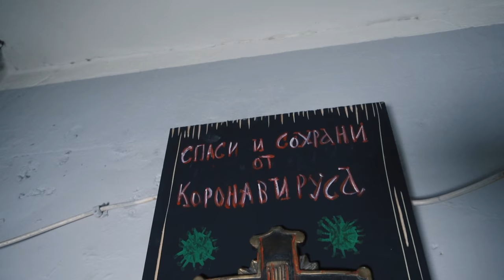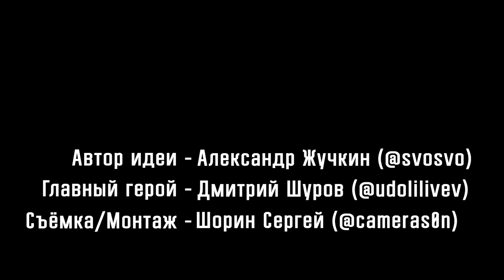ВСЯ ПРАВДА ПРО КЛУБ АНОНИМНЫХ АЛКОГОЛИКОВ / Откровения анонимного алкоголика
Я уверен, что практически каждый из вас слышал про клуб анонимных алкоголиков, но я так же уверен, что глубже в эту тему никто не влезал. Сегодня я хочу познакомить вас с Димой Юдоли, человеком, который уже год ходит в клуб анонимных алкоголиков.
Как туда попадают и что на самом деле там происходит? Сегодня вы об этом узнаете. Меня зовут Александр Жучкин, и вы смотрите новую серию проекта откровения.